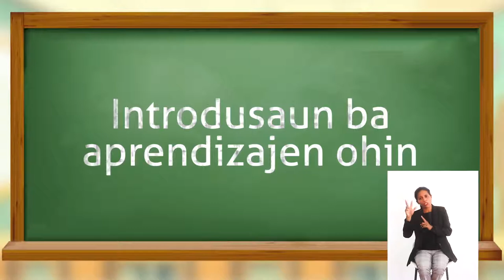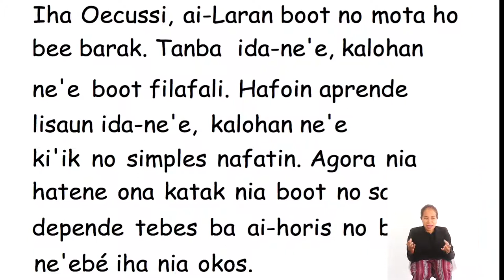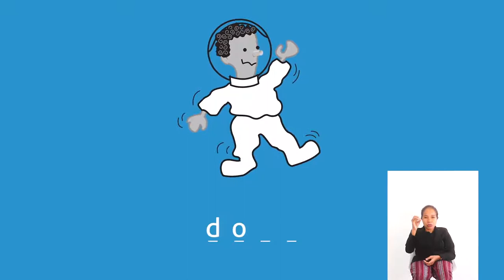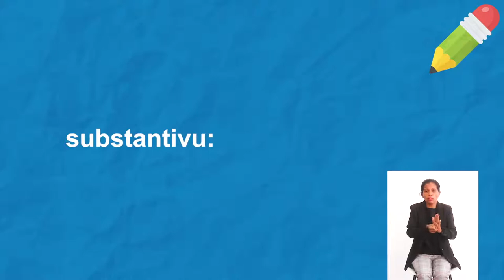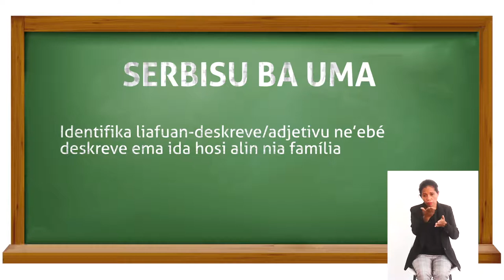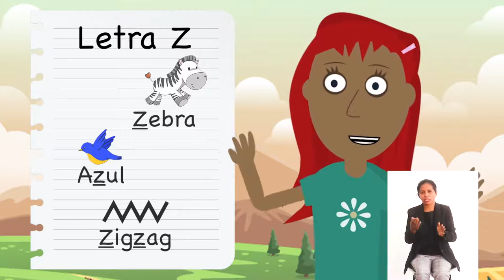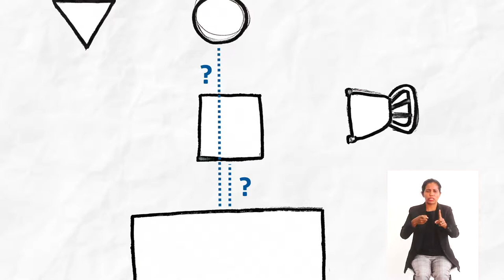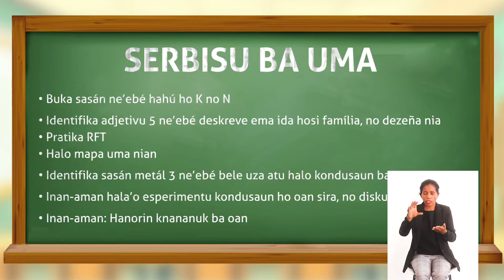Eskola ba Uma - Pe 1, Ep 11 - Lian Jestuál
Atu asegura asesu másimu, epizódiu Eskola ba Uma sira hotu agora ho tradusaun lian jestuál. Mai ita asiste!